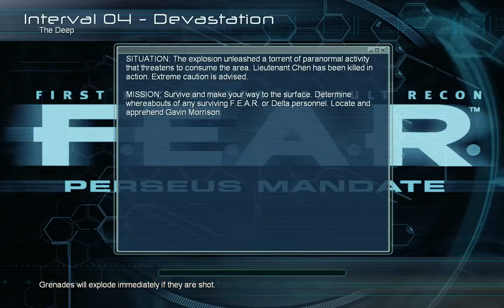[1/1] F.E.A.R Perseus Mandate - Ep:9 - [Interval 04: Devastation] - The Deep [NC]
[Let's Play F.E.A.R] [DLC: Perseus Mendate]

Difficulty: Extreme
Chapter: [0/7]
Maximun HP: [100/155]
Deaths: 0
Health Boosters: [0/?]
Reflex Boosters: [0/?]
With/Without Commentary: Without [With commentary will come A.S.A.P]
[Interval 04 - Devastation - The Deep]